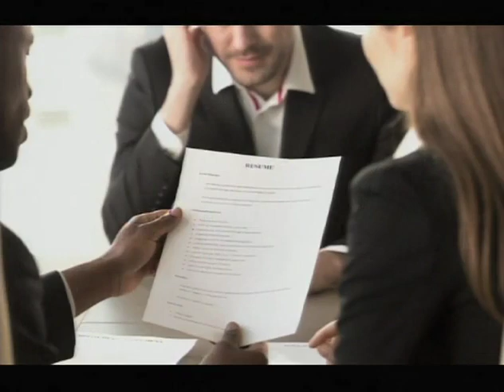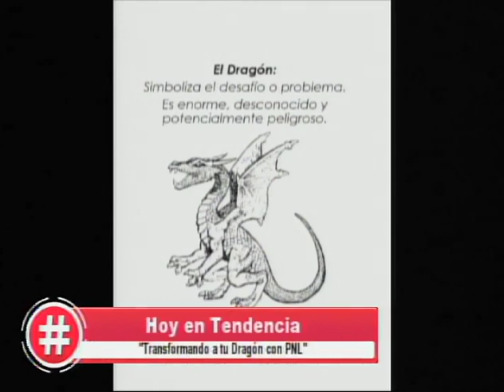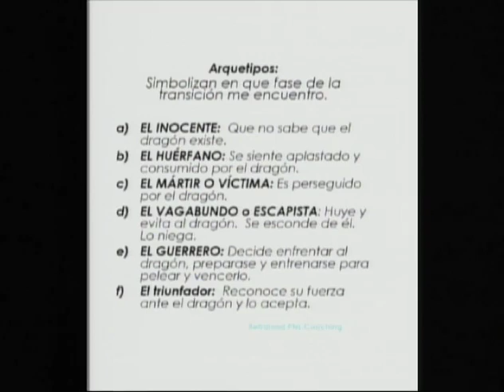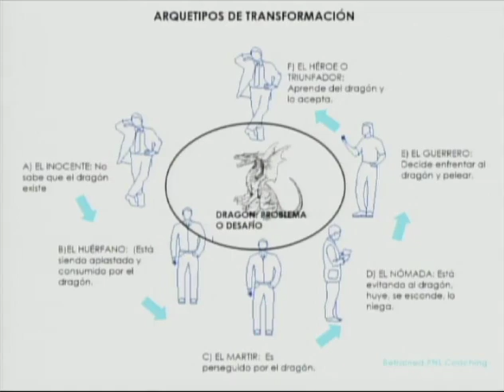En tendencia// 26 Julio 19